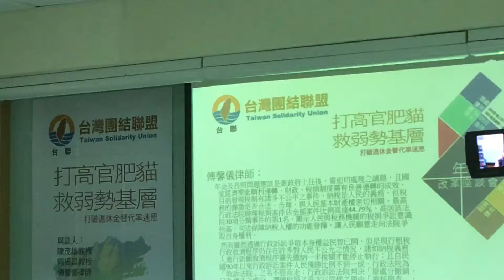傅馨儀談日本老人換假牙